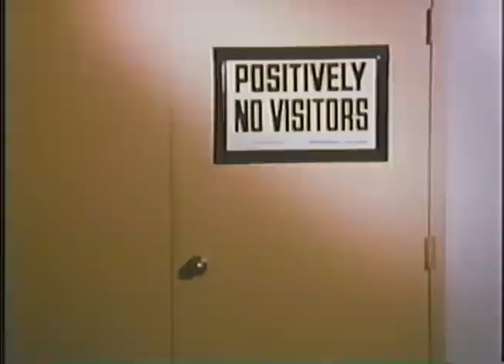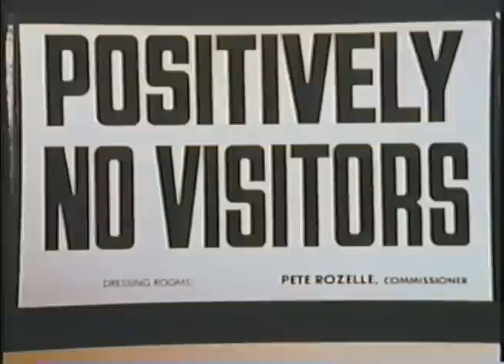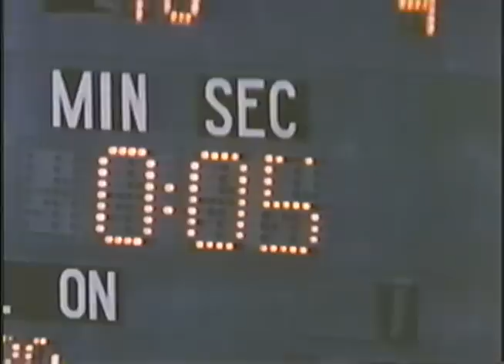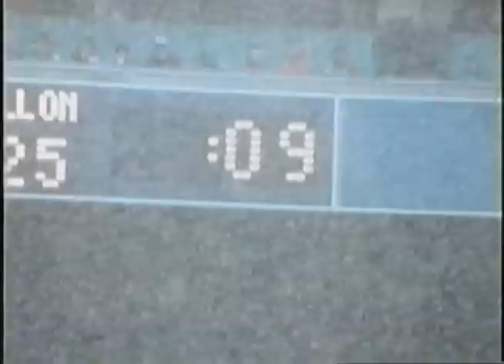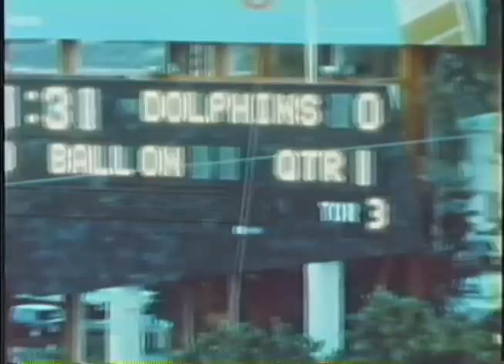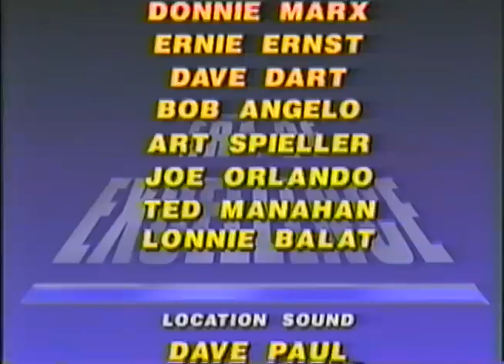VHS NFL The 80's Era of Excellence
This video is not owned by me and I do not hold the copyright.  It is not intended for sale in any way.  I have posted it here for nostalgia purposes only.